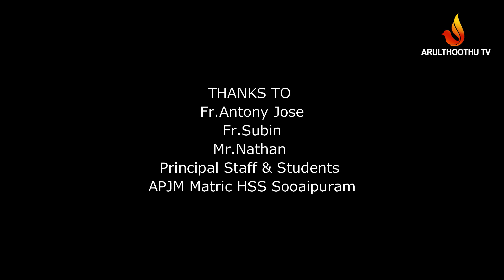THUCKALAY DIOCESE SILVER JUBILEE DANCE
Theme Dance by Students of APJM Matric HSS Soosaipuram Karugnal. Produced By Fr.Antony Jose, Lyrics and Music by Mr.Nathan Nagercoil